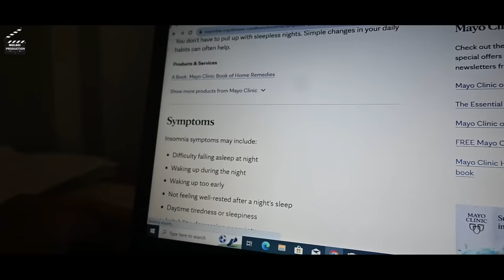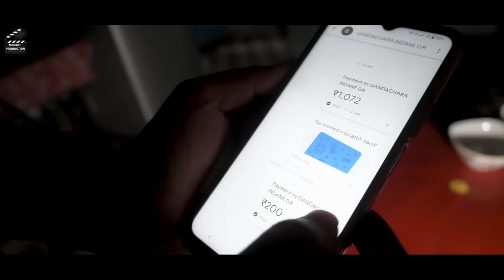Bislai-4 ||Kau Bru Short Film || Ala, Renuka, Namen || Molsoi Production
Kau Bru Short Film.
Bislai(Revenge)
Cast-
Alaram
Renuka
Name

 • Dramatic Orchestral – ...

 • [FREE TO USE] Dramatic...

 2nd Music Used to -👇👇👇👇👇
🎵 Track Info:

Title: Extinction Level Event by Jingle Punks
Genre and Mood: Cinematic + Dramatic